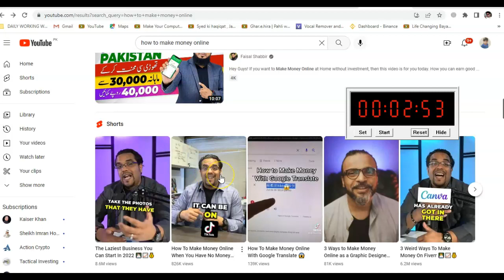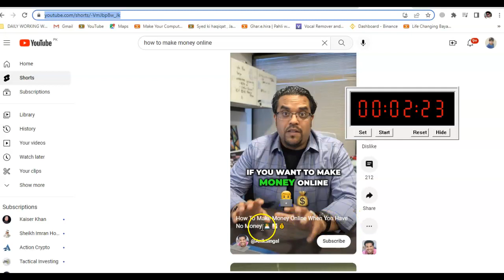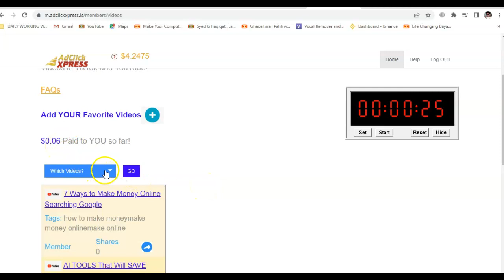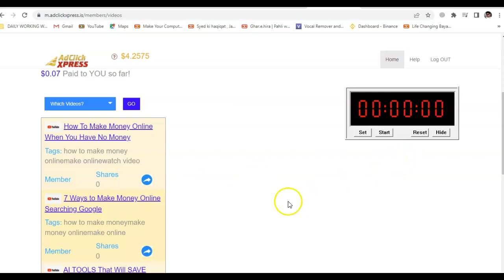Earn $0.10 - $0.60 Per Youtube -Tiktok Videos Submission!!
After Watching the video go to this website and signup.  ## $5 withdraw##

Bitcoin, Litecoin, Ethereum, Tether, Dogecoin, Binancecoin, Dash, Shiba Inu